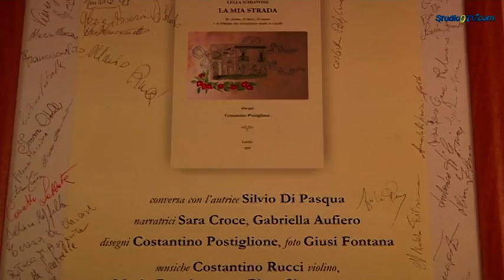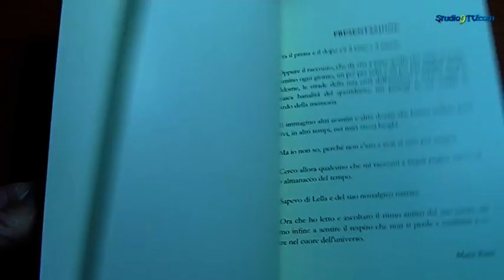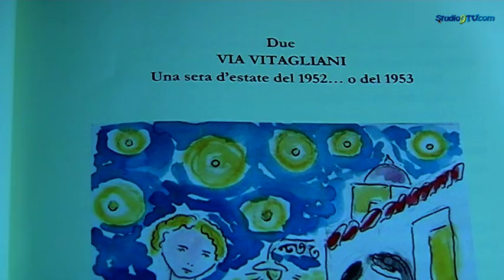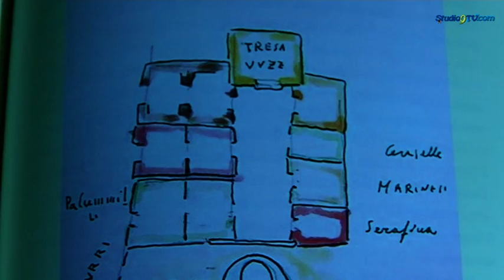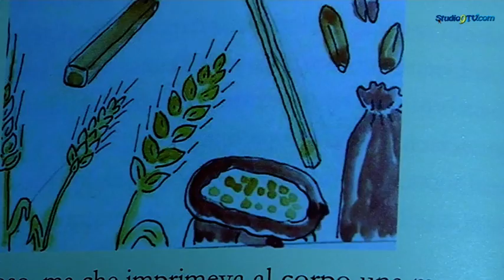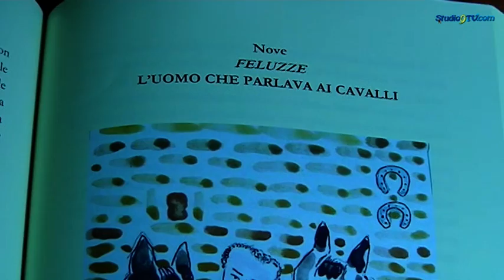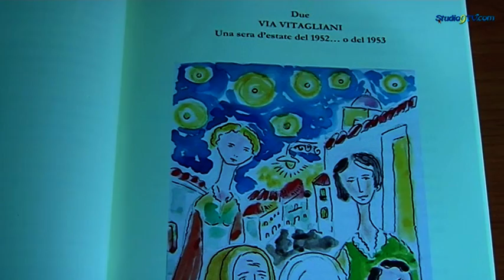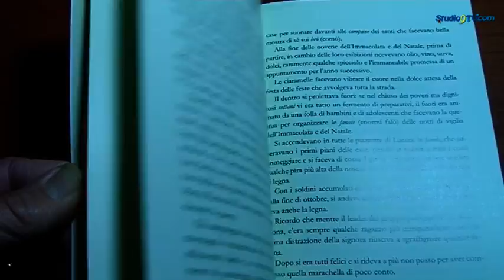Lucera, 'La mia strada' di Lella Schiavone ha fatto già molta 'strada'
Sta registrando un grande successo di interesse e di vendita il libro scritto da Lella Schiavone "La mia strada", che ha del tutto esaurito le copie stampate e proposte al pubblico. Il libro è una panoramica sulla vita, sulle abitudini e sull'umanità, che costellavano Via Vitagliani, la strada dove è nata e cresciuta l'autrice, in pieno centro storico di Lucera. Il volume è "animato" dai disegni di Costantino Postiglione.